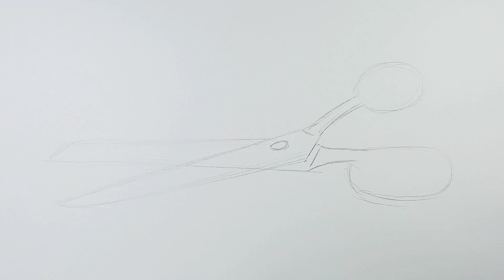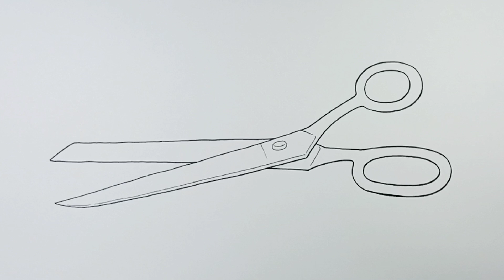How to draw Scissors